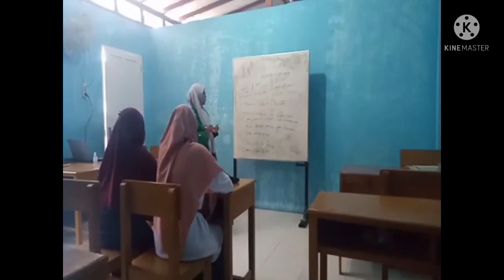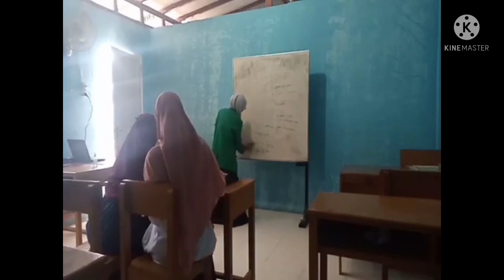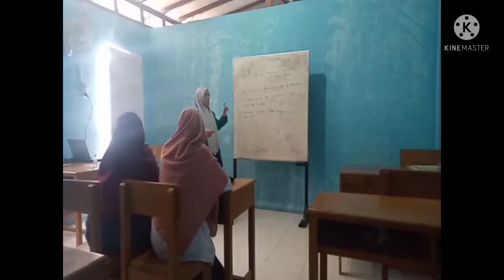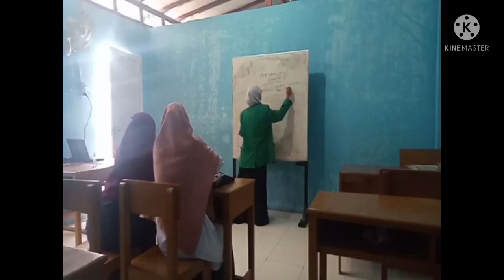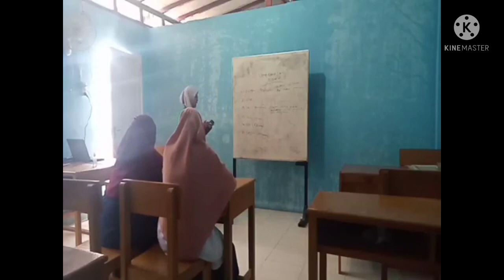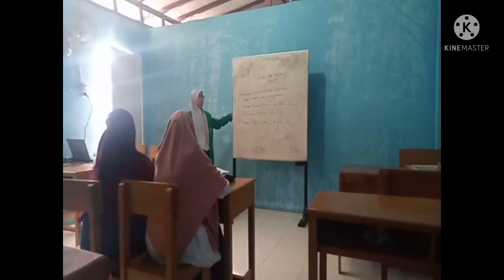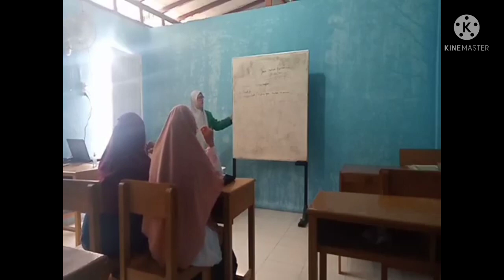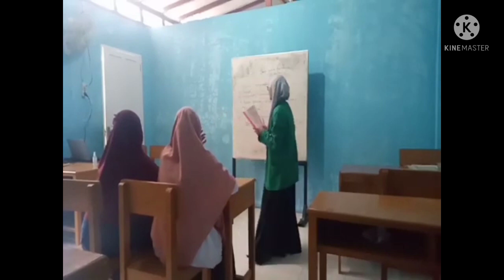PPL 3_WAN INTAN KURNIA SARI_PAI-6_ZULKIPLI NASUTION, M.A